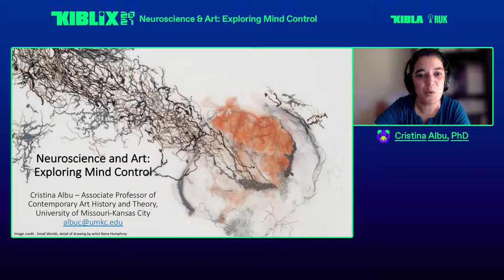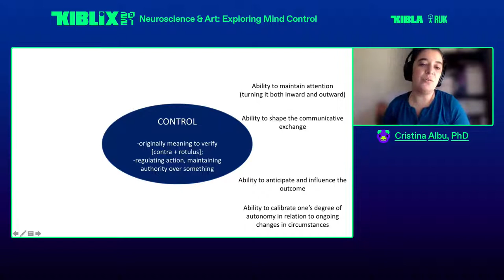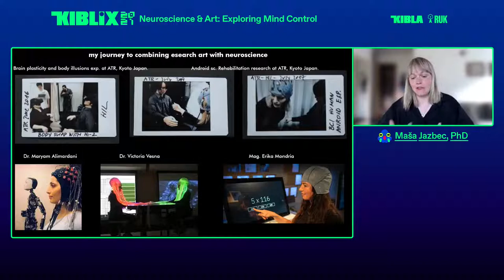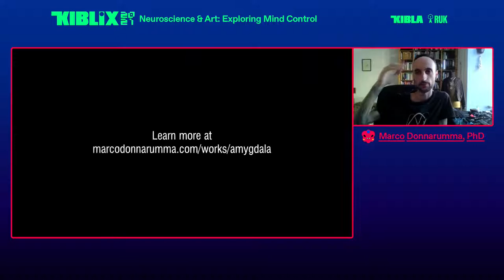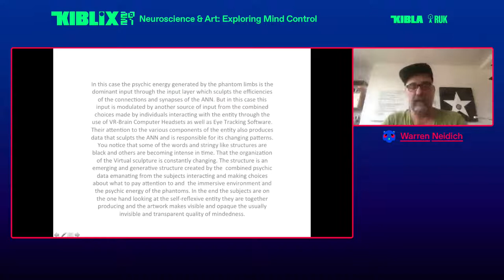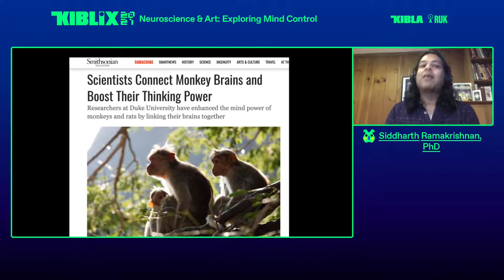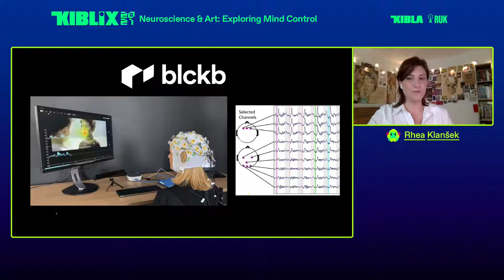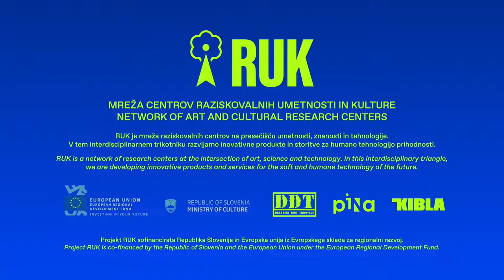KIBLIX Neuroscience & Art